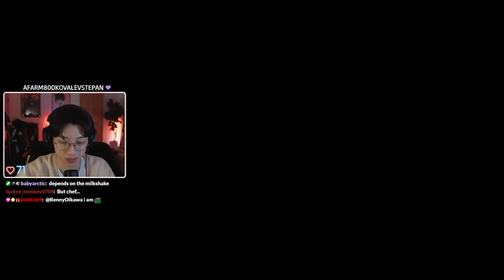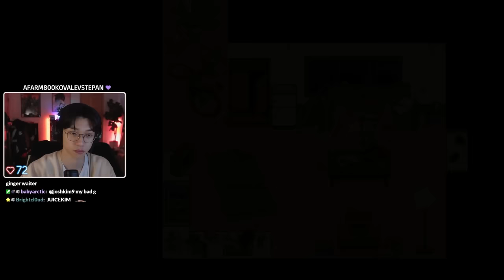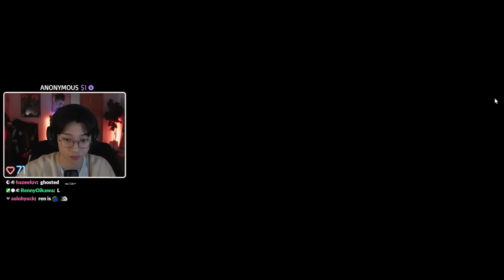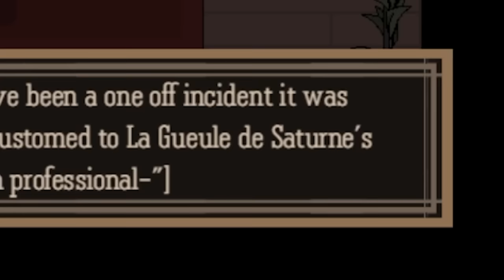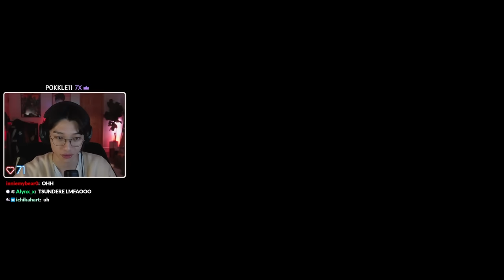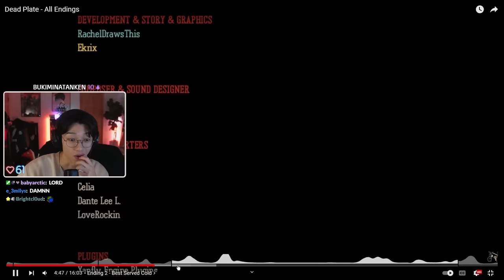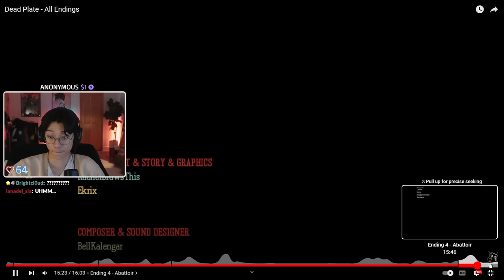Don't Eat The Dead Plate...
Dead Plate is a short 2D restaurant tycoon themed RPG horror game with visual novel and point-and-click elements, set in 1960's France following the story of a lively waiter named Rody trying to make as much money as possible in a week at a fancy bistro owned by a charismatic and successful chef, Vince.
▼SHOW MORE▼